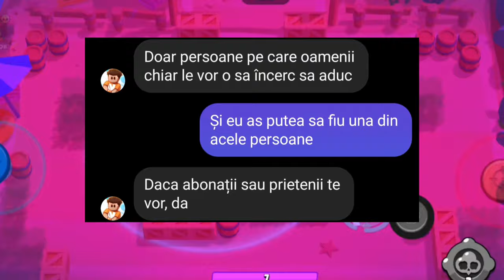EXPERIENTA MEA LA BRAWL HOUSE A FOST... | Brawl Stars Romania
Pace✌️

 Informații de bază despre telefonul meu:
Samsung Galaxy A53 5G ,128 GB spațiu de stocare, 3 sau 4 RAM (nu mai știu sigur)
Calitatea pozelor este una chiar foarte bună!
Calitatea audio și video excelentă!
O chestie ce nu e prea avantajoasă e că bateria se duce destul de repede din păcate.

M-ai multe detalii le gasesti pe net!
❓ Intrebari Frecvente ❓
👋🏻  Care este numele tau real: Alex
👋🏻 Ce varsta ai : 17 ani
👋🏻 Ce program de inregistrat folosesti: Game Launcher din telefonul meu
👋🏻 Ce program de editat/randat folosesti: InShot